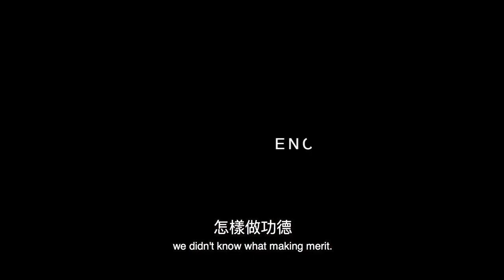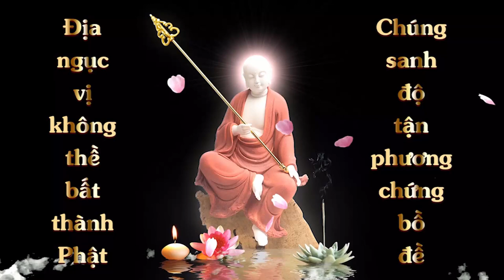02 Gặp Ngài | Những Kỷ Niệm Về Hòa Thượng Tuyên Hóa | Thuyết Minh Tiếng Việt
02 Gặp Ngài | Những Kỷ Niệm Về Hòa Thượng Tuyên Hóa | Thuyết Minh Tiếng Việt